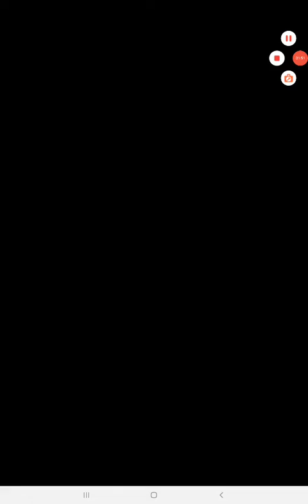Subway Surfers (MOD APK 2.26.2 UNLIMITED MONEY)